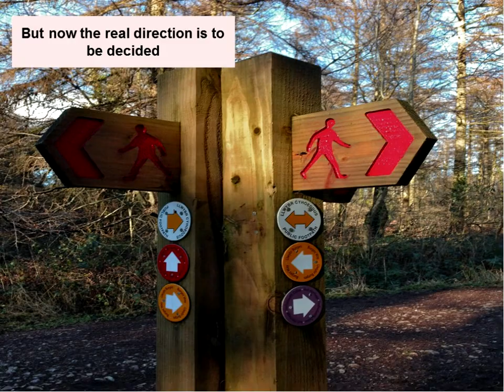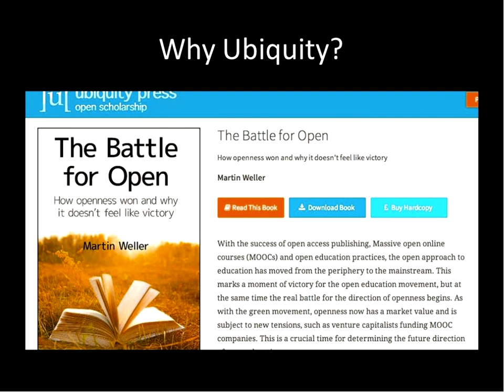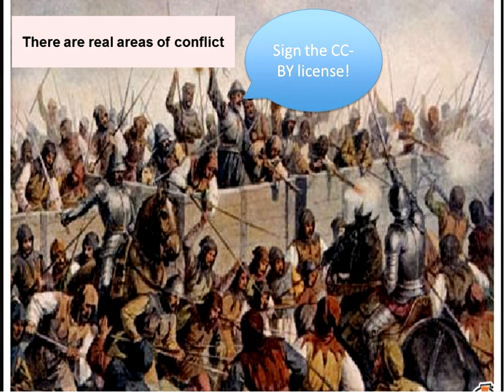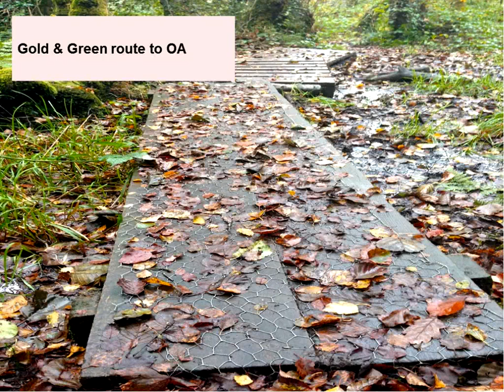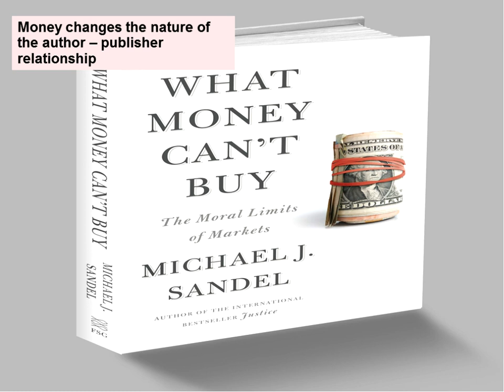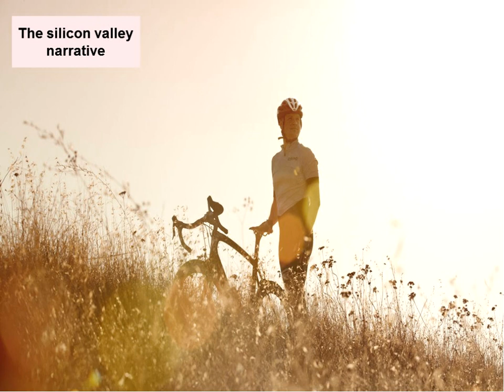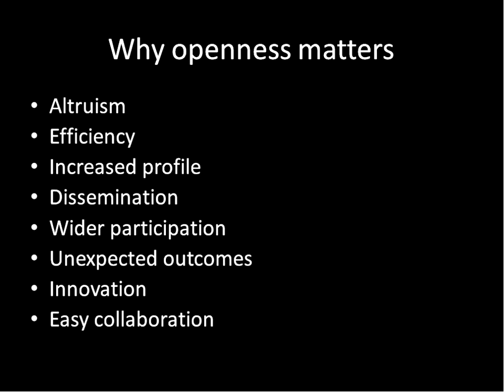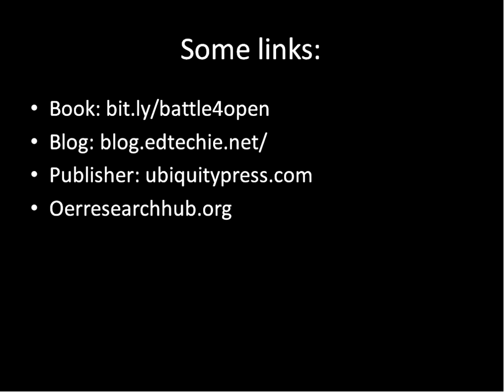Double Book Launch: Martin Weller and Martin Eve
Martin Weller and Martin Eve talk about their new books (Battle for Open and Open Access and the Humanities, respectively) in this joint webinar which took place on 16 December 2014.